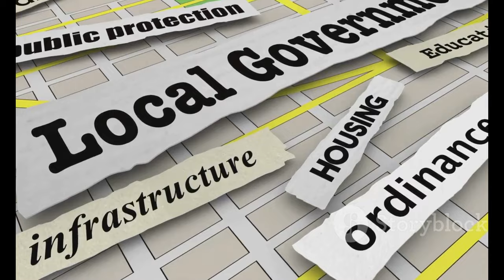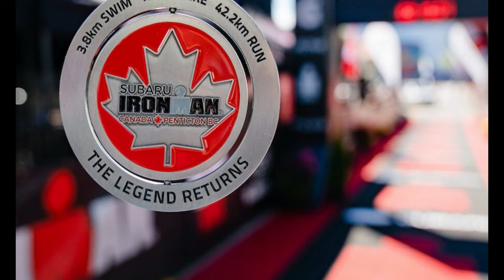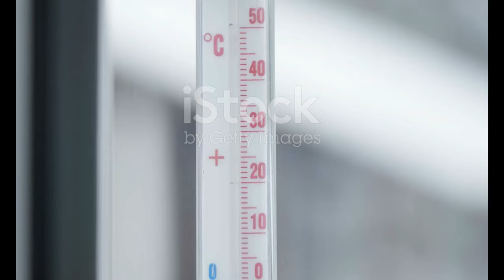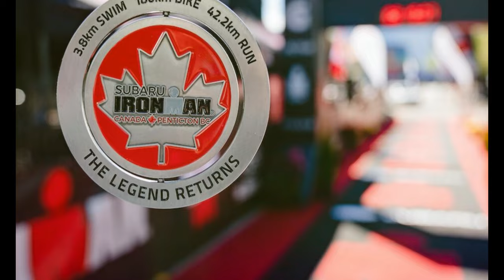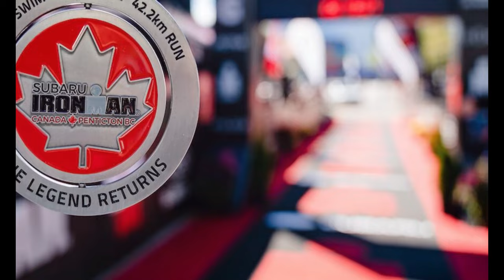Ironman Canada Penticton: Swim Cancelled Due to Cold Water! 🥶‍️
OUTLINE:
00:00:00 Ironman Canada Bids Farewell to Penticton
00:02:50 A First in Ironman Canada History
00:05:05 Athletes Face a Time Trial Start
00:06:17 A Triumphant Finish in Penticton
00:08:48 A Mix of Disappointment and Resilience
00:10:06 A New Beginning in Ottawa

Source:  Ironman Canada swim cancelled due to cold water ...:https

🚨 **Breaking News Alert!** 🚨 The Ironman Canada event in Penticton has taken an unexpected turn! This year's highly anticipated race will not feature a swim leg due to dangerously cold water temperatures in Okanagan Lake. 🥶

Athletes will instead start the race in a time trial format, marking a historic moment as this is the final running of Ironman Canada in Penticton. 🏃‍♀️🏃‍♂️

📊 Preliminary reports indicate that water temperatures have dropped to around 13 degrees Celsius, which is below the threshold for a safe swim. According to World Triathlon rules, a swim can only be shortened to 1,500 m or 750 m under specific temperature conditions, and anything below 11.9 degrees leads to cancellation. ❌